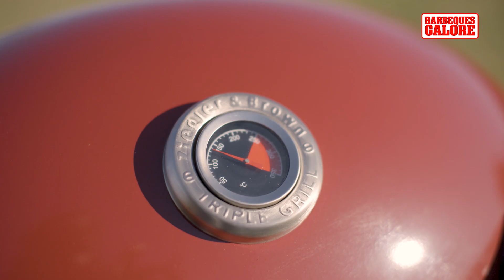Bathurst 1000 - Craig Lowndes & Mark Winterbottom | Barbeques Galore - Around The Flame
Craig Lowndes and Mark Winterbottom had plenty of famous battles at Mount Panorama but who could forget the incredible collision between the pair in 2014.

Have they made peace or is there still a fire in the belly? Sporting News brought the two together so they could finally hash it out.

Barbeques Galore... Now You're Cooking